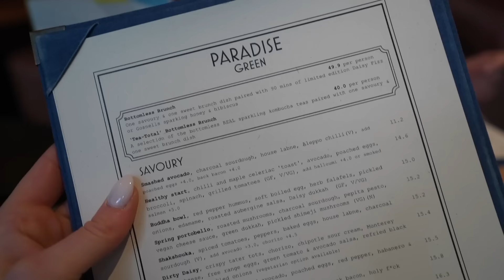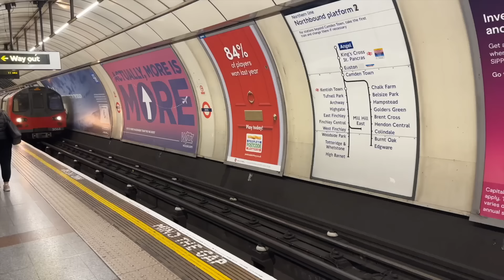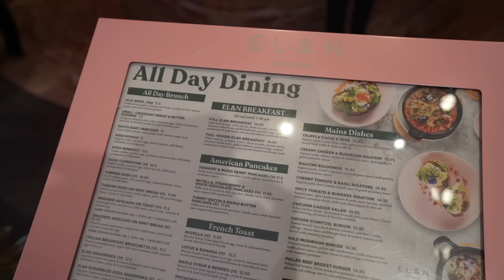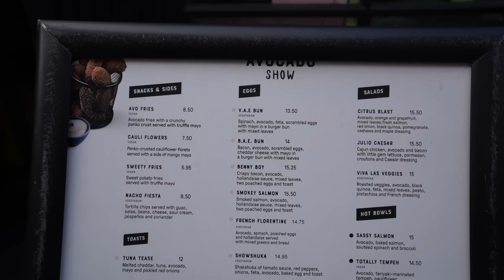Week in London VLOG - TikTok Food Spots, Shopping & mehr (mit meiner Mum)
Ich nehme euch mit nach London. Meine Mum und ich besuchen ein paar coole und bekannte Food Spots für euch und zeigen euch was wir so in London machen. Viel Spaß mit dem Video :)